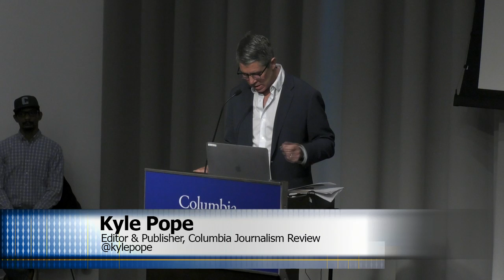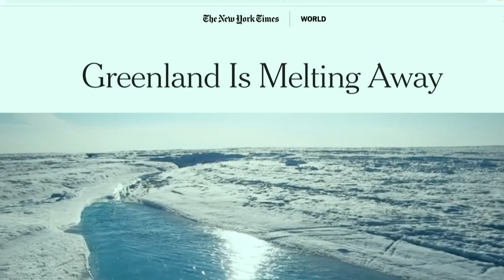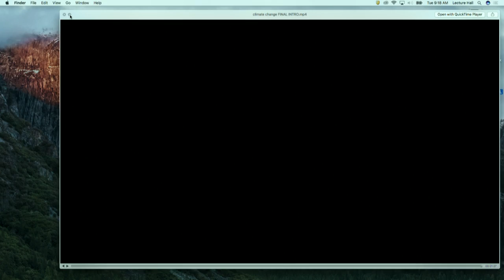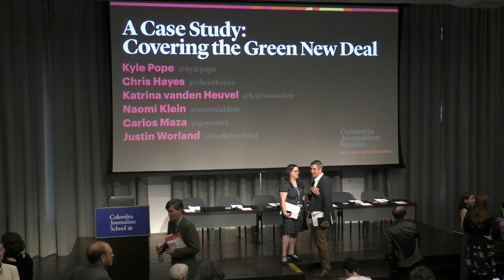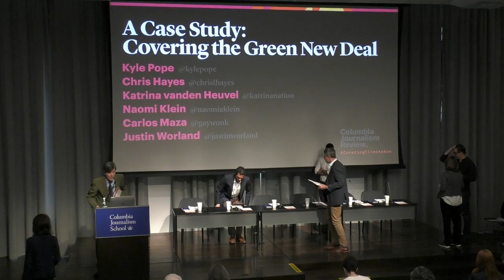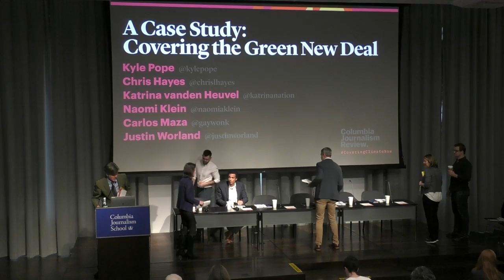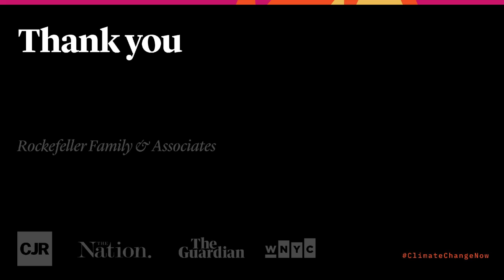CJR Event on Covering Climate Change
How does the media cover—or not cover—the biggest story of our time? Last fall, UN climate scientists announced that the world has 12 years to transform energy, agriculture, and other key industries if civilization is to avoid a catastrophe. We believe the news business must also transform.

The Columbia Journalism Review and The Nation are assembling some of the world’s top journalists, scientists, and climate experts to devise a new playbook for journalism that’s compatible with the 1.5-degree future that scientists say must be achieved. Join us for a town hall meeting on the coverage of climate change and the launch of an unprecedented, coordinated effort to change the media conversation.